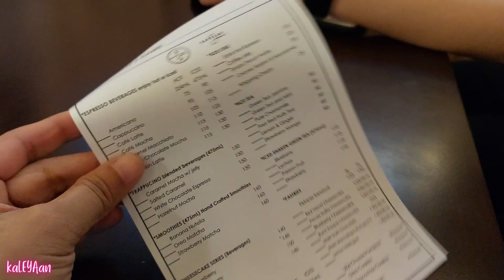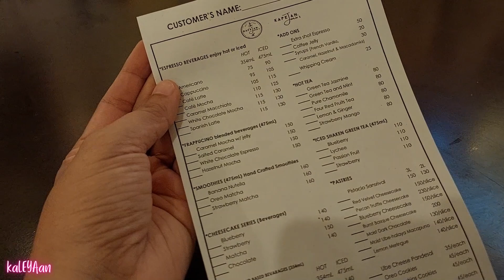Trying Out a New Coffee Shop in Infanta, Quezon with Tita Melody and Family | Meet My Cousins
We discovered a new coffee shop in Infanta, Quezon - it's a good hangout place offering good coffee, yummy cakes, pastries and food.

I hope you enjoy watching. Thank you so much for your support. As always, to God be the glory!